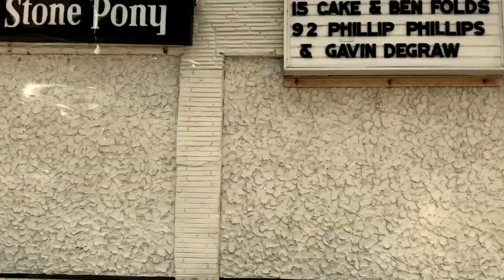Ventures With Joe - YouTube Trailer (The Sopranos - Tribute)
Welcome to VENTURES WITH JOE!

This is the official YouTube trailer in the style of The Sopranos, documenting many local spots within New Jersey. HISTORY, FILM, TV, MUSIC, POP CULTURE, LIFE & MORE! VENTURES WITH JOE covers it ALL!

Enjoy more past videos in the collection and the next videos coming soon!

ON TO THE NEXT VENTURE!